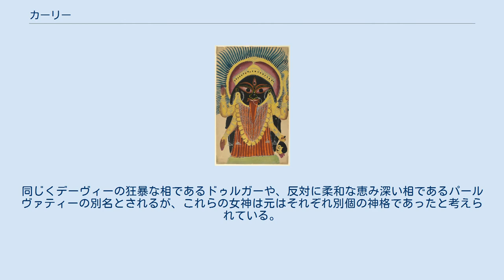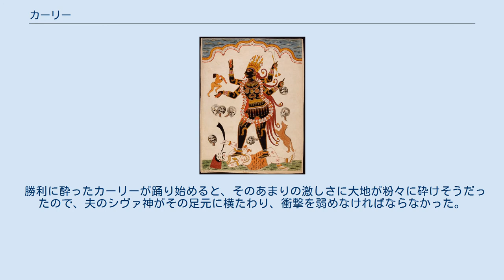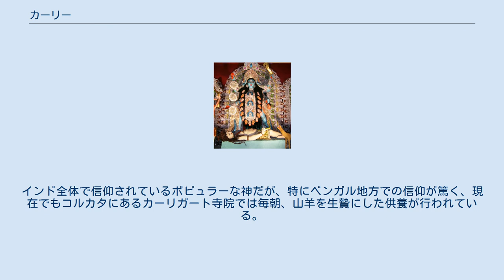カーリー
カーリー（サンスクリット語: काली、Kālī）は、ヒンドゥー教の女神である。
その名は「黒き者」あるいは「時」の意（「時間、黒色」を意味するカーラの女性形）。
血と殺戮を好む戦いの女神。
シヴァの妻の一柱であり、カーリー・マー（黒い母）とも呼ばれる。
仏典における漢字による音写は迦利、迦哩。
 シヴァの神妃デーヴィー（マハーデーヴィー）の狂暴な相のひとつとされる。
同じくデーヴィーの狂暴な相であるドゥルガーや、反対に柔和な恵み深い相であるパールヴァティーの別名とされるが、これらの女神は元はそれぞれ別個の神格であったと考えられている。
 全身青みがかった黒色で3つの目と4本の腕を持ち、4本の腕の内一本には刀剣型の武器を、一本には斬り取った生首を持っており、チャクラを開き、牙をむき出しにした口からは長い舌を垂らし、髑髏ないし生首をつないだ首飾りをつけ、切り取った手足で腰を飾った姿で表される。
絵画などでは10の顔と6本から10本の腕を持った姿で描かれることもある。
 シャークタ派で聖典とされる『デーヴィーマーハートミャ』によると、女神ドゥルガーがシュムバ、ニシュムバという兄弟のアスラの軍と戦ったとき、怒りによって黒く染まった女神の額から出現し、アスラを殺戮したとされる。
自分の流血から分身を作るアスラのラクタヴィージャとの戦いでは、流血のみならずその血液すべてを吸い尽くして倒した。
 勝利に酔ったカーリーが踊り始めると、そのあまりの激しさに大地が粉々に砕けそうだったので、夫のシヴァ神がその足元に横たわり、衝撃を弱めなければならなかった。
その際にシヴァの腹を踏みつけてしまいペロリと長い舌を出したカーリーの姿が、多くの絵や像で表現されている。
 殺戮と破壊の象徴であり、南インドを中心とする土着の神の性質を習合してきたものと解される。
インド全体で信仰されているポピュラーな神だが、特にベンガル地方での信仰が篤く、現在でもコルカタにあるカーリガート寺院では毎朝、山羊を生贄にした供養が行われている。
また、インドの宗教家、神秘家ラーマクリシュナも熱心なカーリーの信奉者だった。
 インドにおいて19世紀半ばまで存在していたとされているタギーとは、カーリーを信奉する秘密結社で、殺した人間をカーリーへの供物としていた。